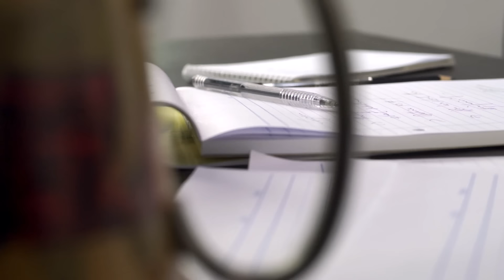The IvyGram with Amnesty International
In this week's show, Ivy Josiah speaks to Amnesty International Malaysia, a Nobel Peace Prize-winning grassroots activist organisation with more than 7 million members in more than 150 countries campaigning for human rights worldwide.

Sharmini Drashni, the Executive Director talks about their campaign for the case of Shahrul Izani Suparman, who was sentenced to death for carrying Marijuana in 2009.